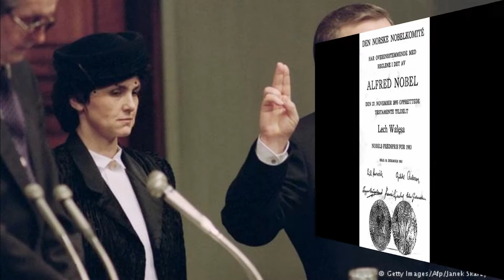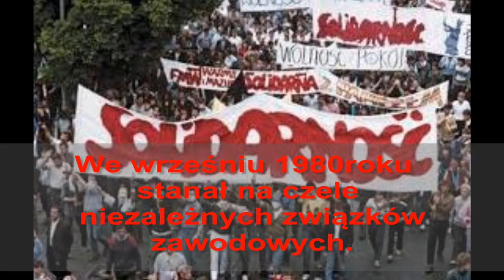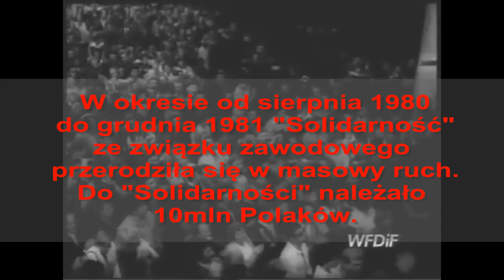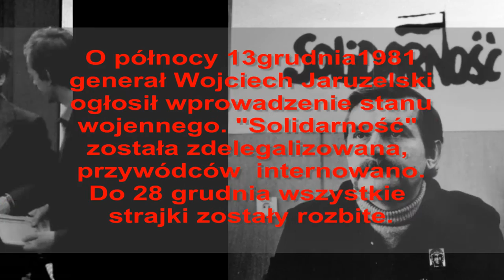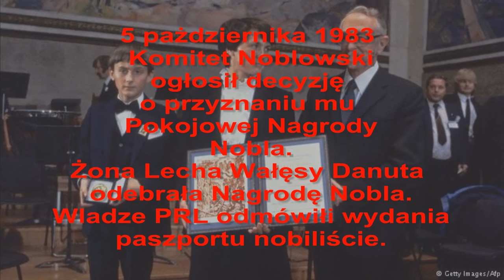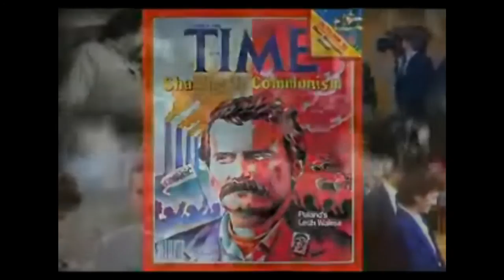Lech Walęsa Film